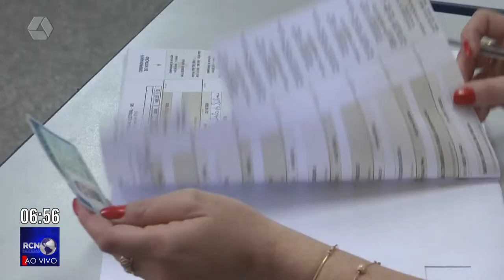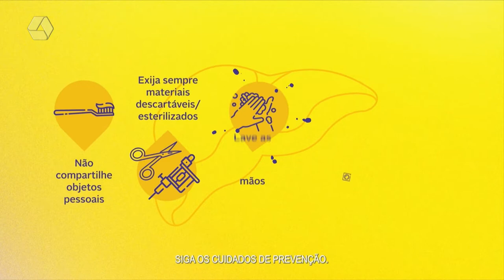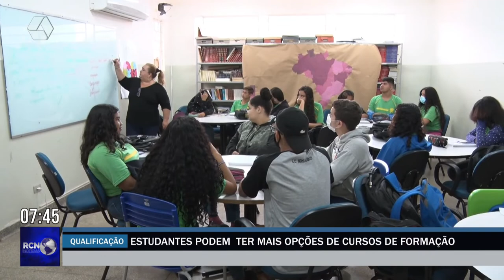RCN Notícias 09/08/2022